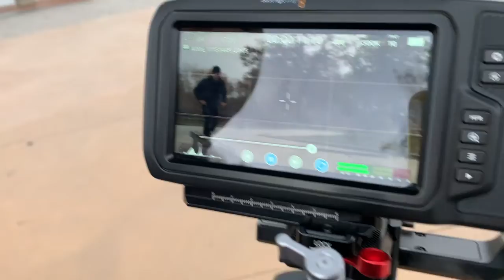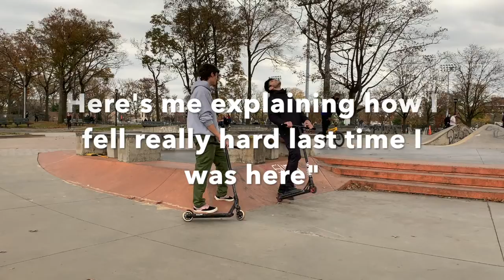Skater Tries Scooter Tricks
Vlog from this weekend with the homies at Bayswater Skatepark and Astoria Skatepark

Check me out on Instagram: @jakehowardscoot